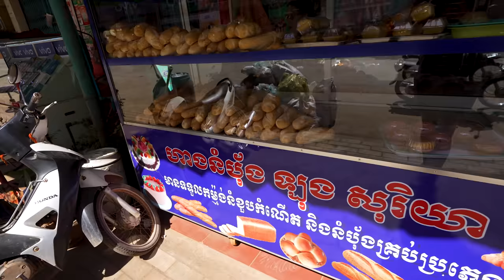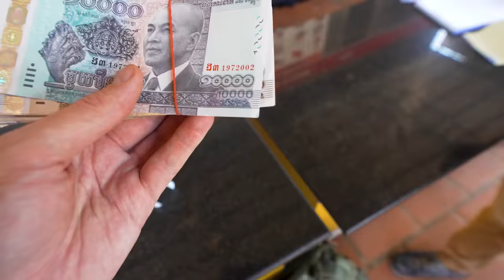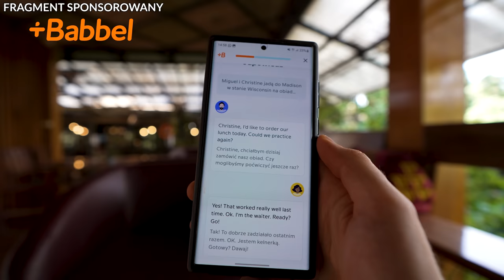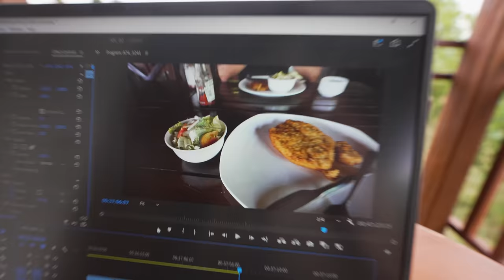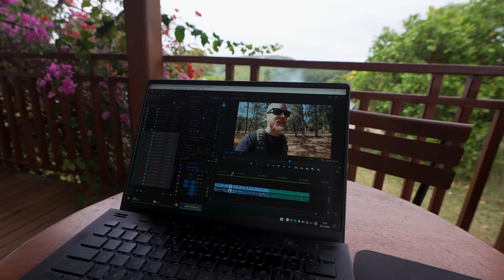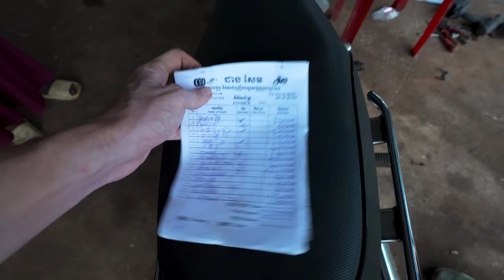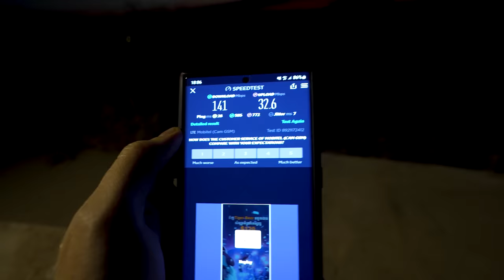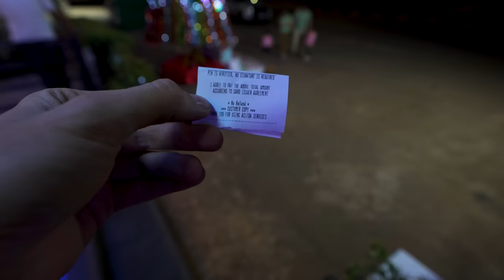Trudny początek podróży (pierwsza gleba) - Kambodża #2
🗺️ Kambodża #02. Dziś przekonamy się, co do zaoferowania ma prowincja Ratanakiri. Oczywiście nie obędzie się bez nieoczekiwanych przygód :)